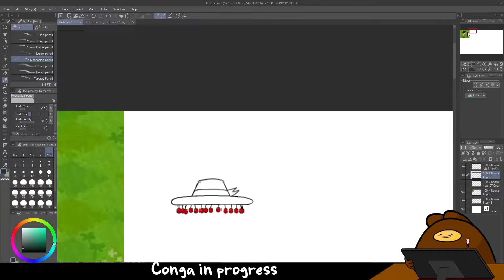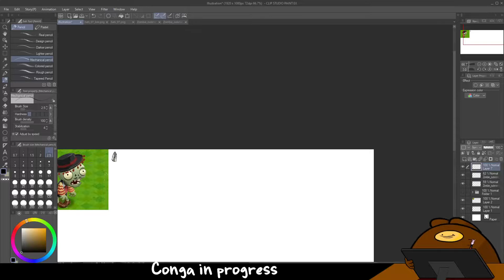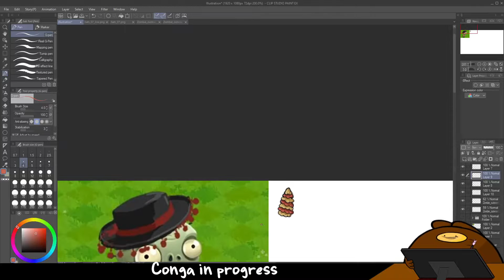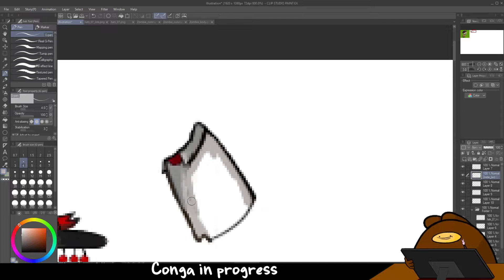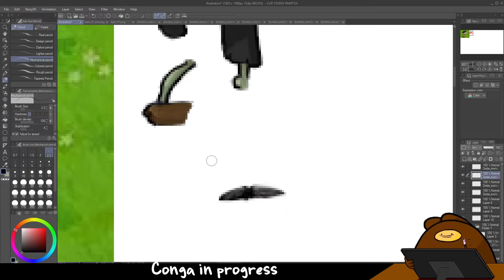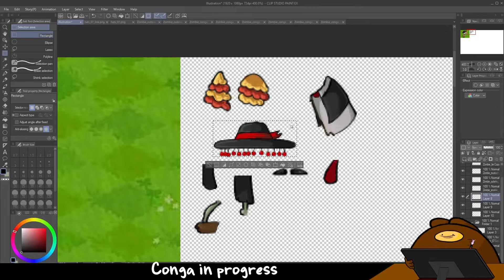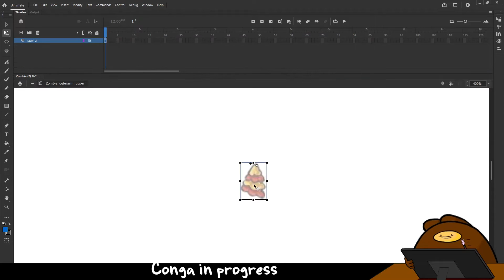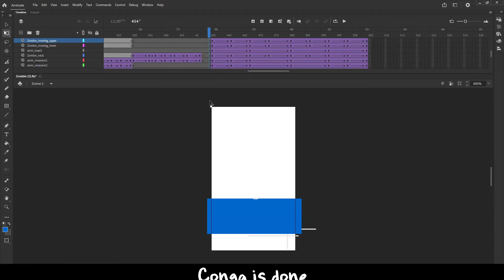Plants Vs. Zombies Expanded And Enhanced / The making of the Conga Zombie /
PvZ Adventures Moment

Also Im not Spanish Im Romanian